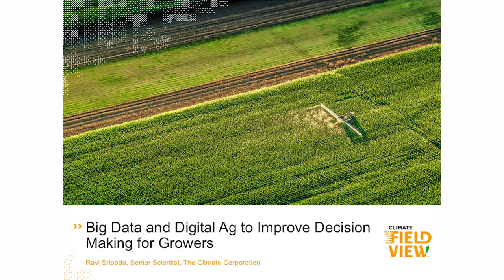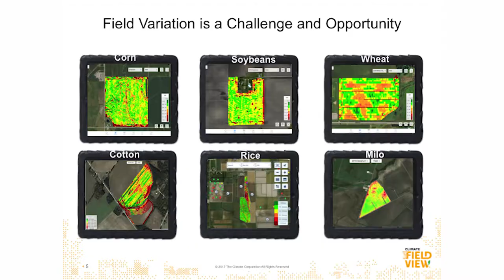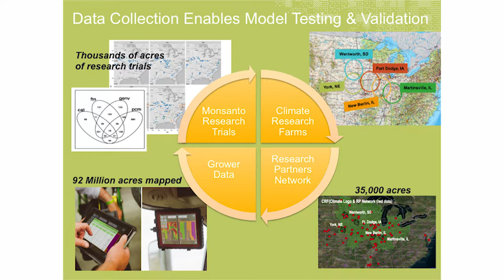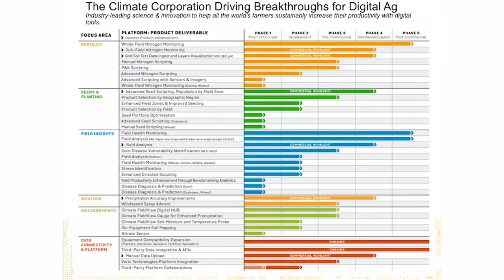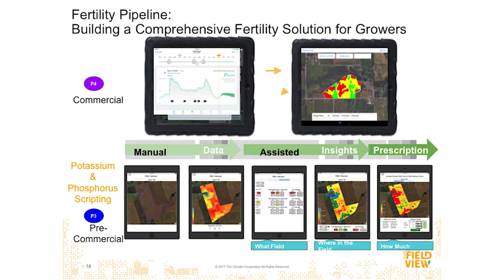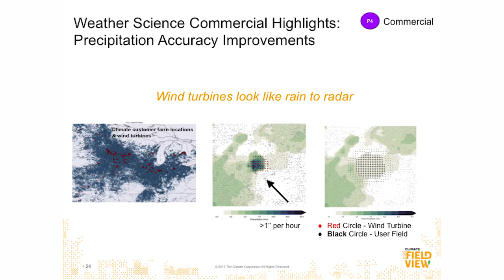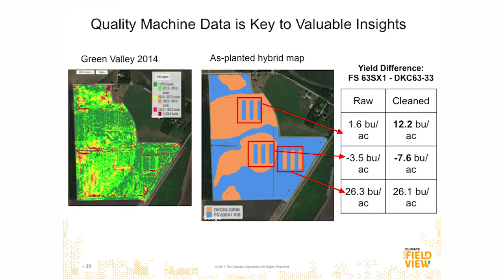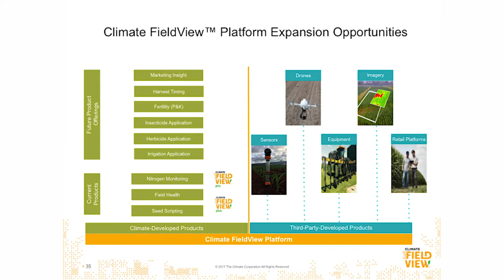Big Data and Digital Ag to improve decision making for growers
Dr. Ravi Sripada, Climate Corp Senior Scientist